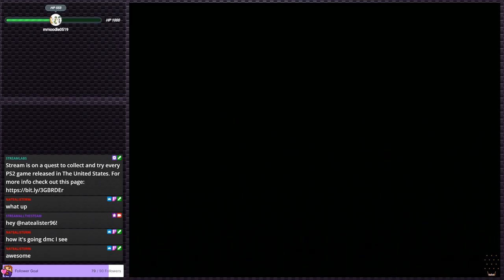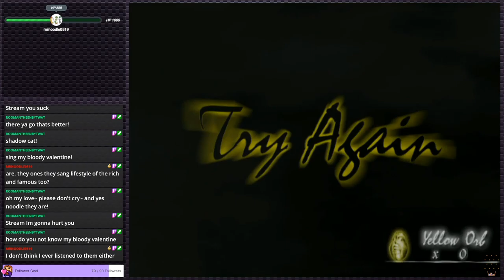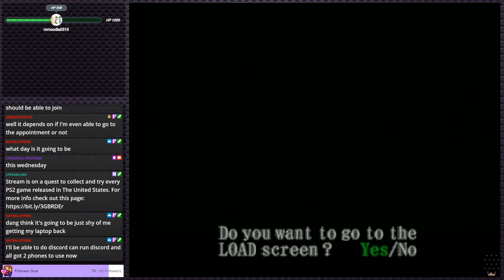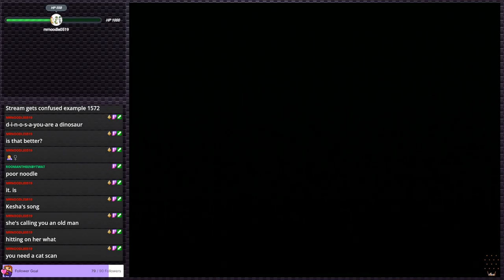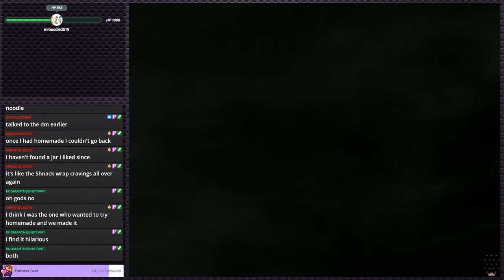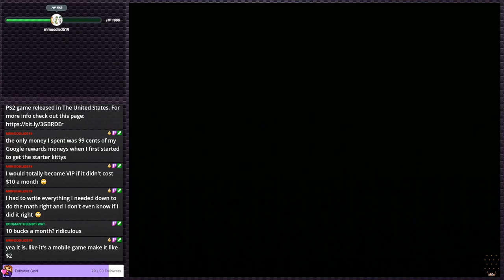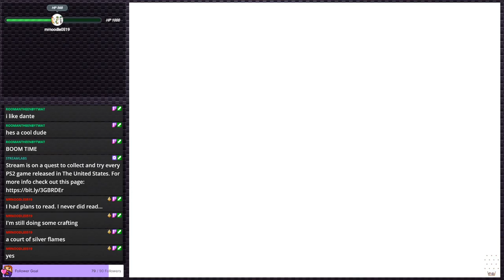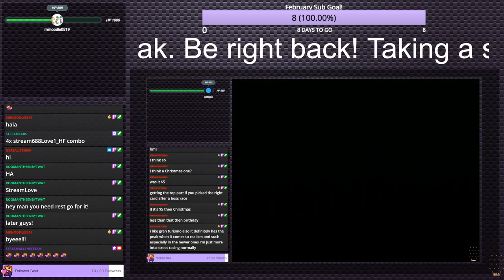Devil May Cry (Part 2) - Harder than I expected.. | Stream Plays (Twitch VOD)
Thanks for checking out this VOD of the stream! Check out my twitch if you want to catch more videos like this live ~5 days a week!

Devil May Cry was a fun and painful game to finish. But we did it, and I am happy to have done it!